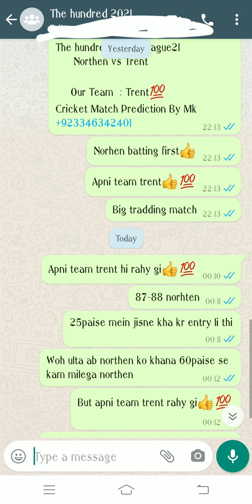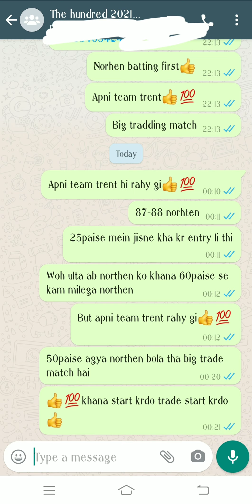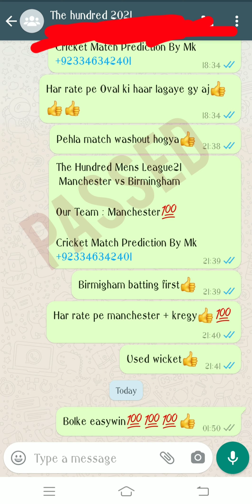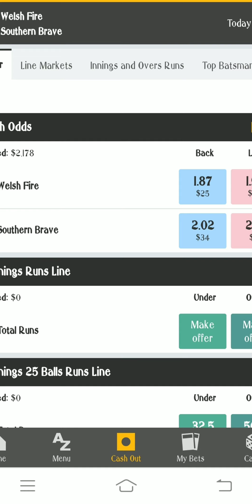Welsh Fire vs Southern Brave Match Prediction | The Hundred Mens Competition 2021 Betting Tips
Virtual Cricket Matches Prediction
 And Tips ||
Cricket is Back ||
Latest Cricket News ||
Esports Betting Tips
T20 Blast 2021 Betting Tips
Royal London Oneday cup 2021 Betting Tips
The hundred Mens Cricket League 2021 Betting Tips
Online Betting Tips

Get Register for online id from this link and get 100% bonus on every deposit :